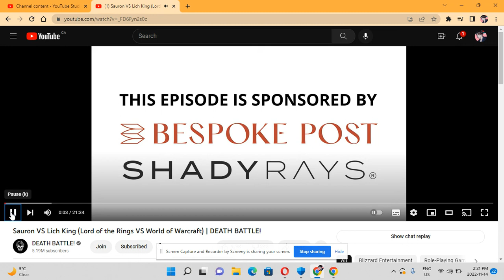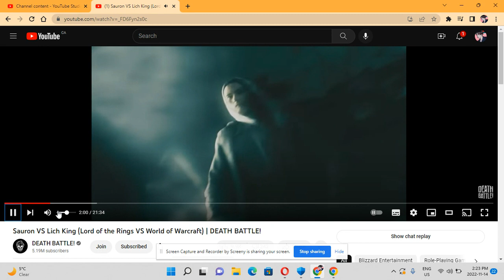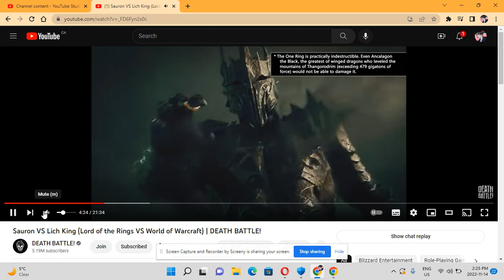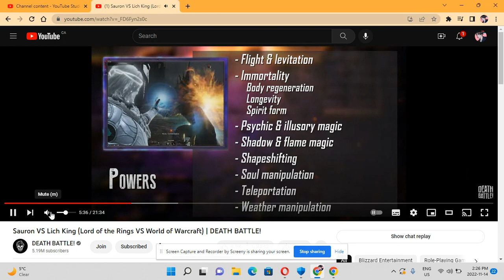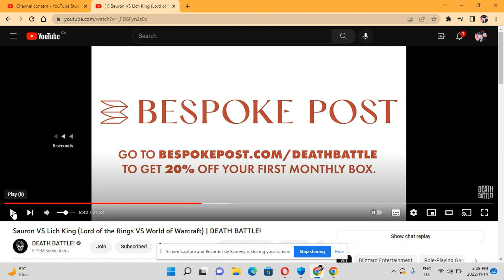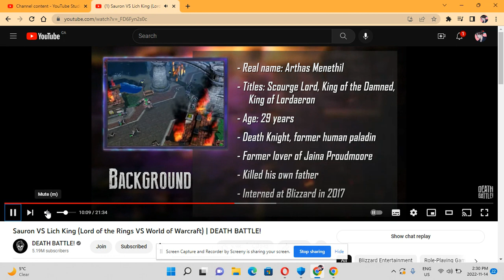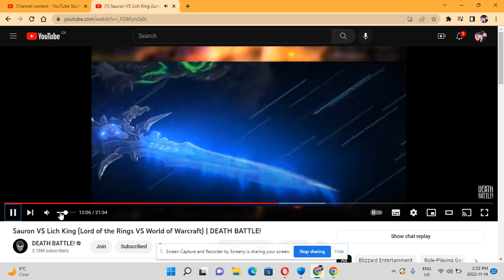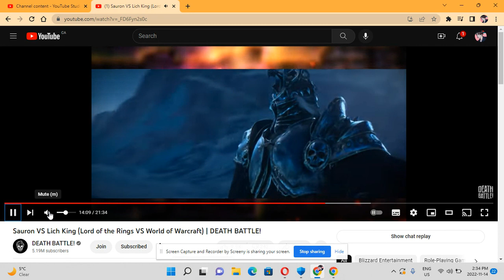MY PRECIOUS!!-Sauron vs Arthas(Lich King)-DEATH BATTLE reaction part 1/2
Two evil rulers fight to the death between fire and ice.
Sauron VS Lich King (Lord of the Rings VS World of Warcraft) | DEATH BATTLE!